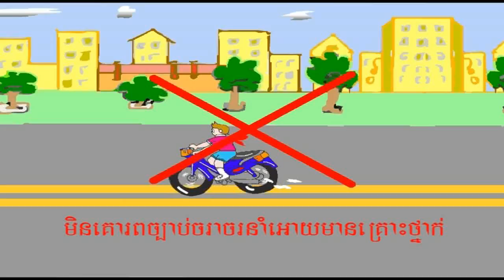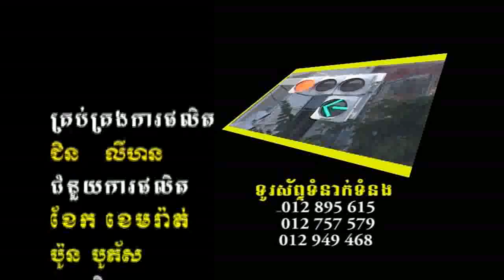ចរាចរក្នុងរាជធានីភ្នំពេញ (ភាគ ២)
ចំណងជើង៖  ចរាចរក្នុងរាជធានីភ្នំពេញ (ភាគ ២)
Title:  Traffic in Phnom Penh (Part 2)

ក្រុមហ៊ុន ប៊្លូ មេឌា ហ្វីម (ខេមបូឌា) - Blue Media Films (Cambodia)